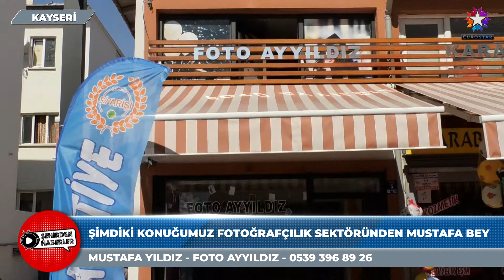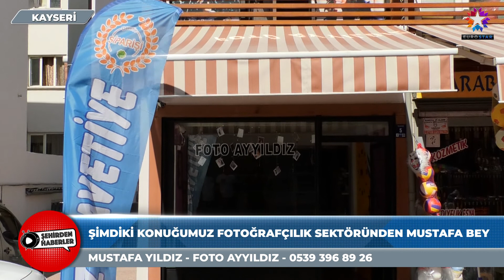FOTO AYYILDIZ | EUROSTAR TV "Şehirden Haberler"